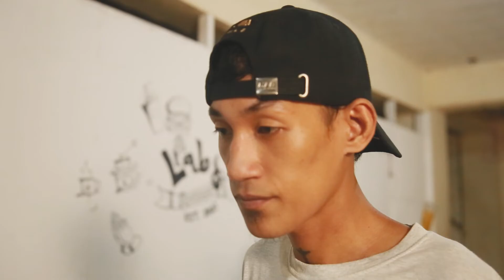TRABAHO Shortfilm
Wag kang susuko sa buhay, kung sampong beses ka na naghanap ng trabaho at hindi ka matanggap, gawin mong bente baka meron nang swerte!